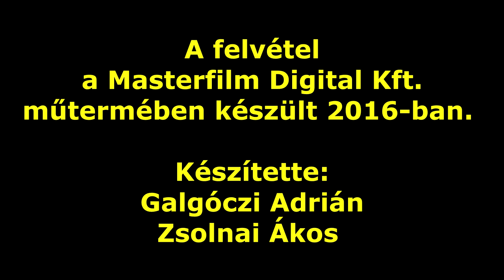Kokas Piroska | Agymanók, Rebel Wilson, Múmin, Futballistafeleségek | Szinkron interjú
Kokas Piroskát a Csoportban marad szinkronforgatásán kérdeztük a szinkronmunkásságáról, amely kapcsán Rebel Wilson színésznő,  az Agymanók (Bánat hangja) című Disney-film, a Futballistafeleségek, a Haláli testcsere és a Big Time Rush című sorozatok, valamint a Múmin című anime és a Mickey egér játszótere kerültek szóba.